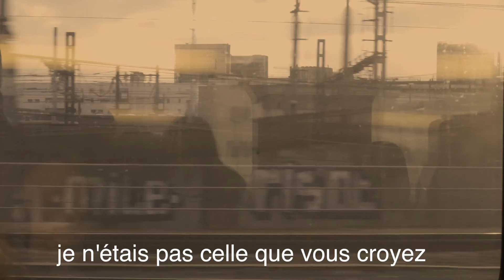gare de lyon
Chanson de Patrick Solvet, arrangements de Arno Baldman, chantée par Annick Chevalier